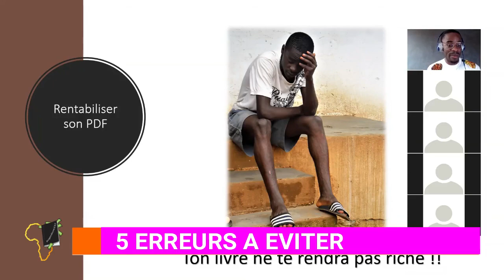Ton Livre Est Nul, C'est Pour Cette Raison Que Son PDF n'existe pas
Si Personne Ne Fais Le Pdf De Ton, C'est Parce Que Ton Livre Est Nul. Pour la simple raison qu'on ne copie que sur ce qui est bien.

MINAKANOOOO